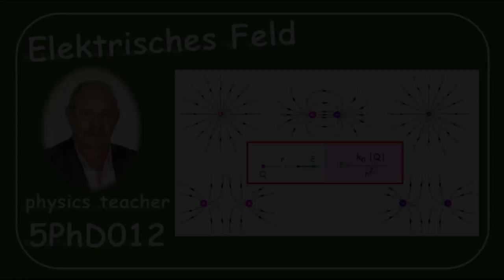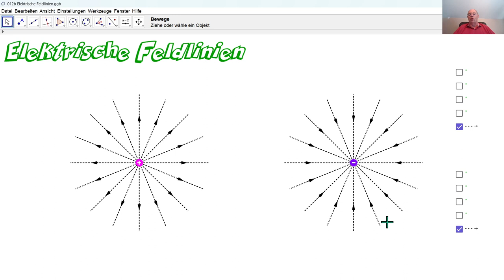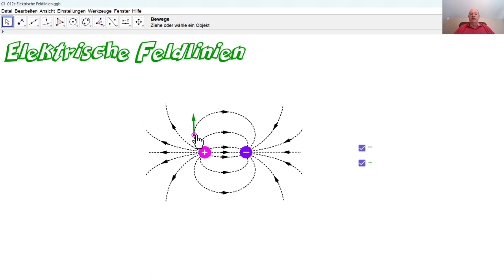Physik 5PhD012 Elektrisches Feld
Was ist ein elektrisches Feld? Was nennt man elektrische Feldstärke? Was sind elektrische Feldlinien und wie verlaufen sie?